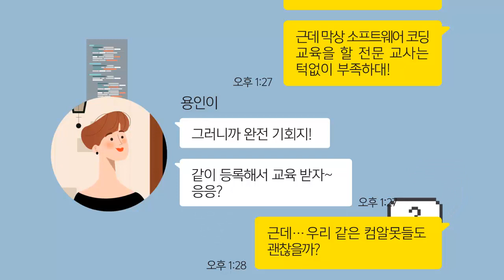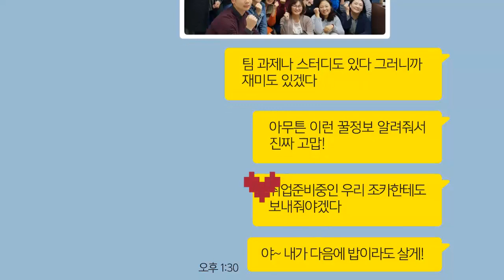4차산업혁명 인재육성 기반 ‘SW코딩메이커 양성교육’ 뜬다!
용인시디지털산업진흥원이 소프트웨어 공교육의 질적 개선 및 확대, 청년 미취업자와 경력단절 여성들의 취업 시장 확대를 꾀하는 일석 3조의 프로그램을 마련했다. 바로 컴퓨터 ‘SW코딩메이커 양성과정’. SW코딩메이커로서 탄탄한 실력을 갖추는 다양한 교수법 지도부터 취업 연계까지 적극적으로 진행하고 있어 관심이 높다.